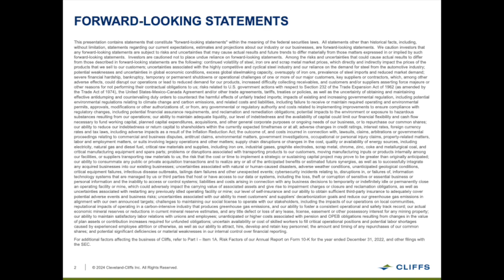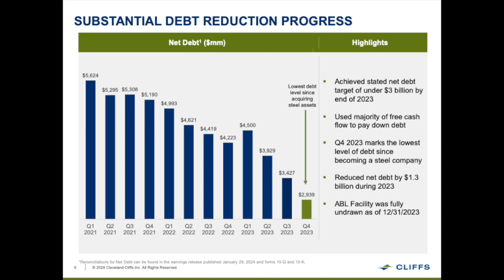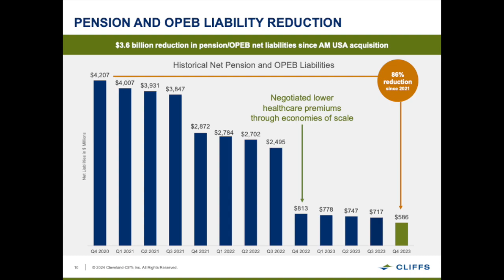Cleveland Cliffs CLF Q4 2023 Earnings Presentation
📈 Financial Performance Overview
Cleveland Cliffs highlighted its strong financial performance for Q4 2023, with a focus on maintaining operational efficiency and shareholder returns. The company emphasized its record net new Annual Recurring Revenue (ARR) and a significant increase in free cash flow.
Detailed financial results, including net income, revenue, and earnings per share, were discussed, showcasing year-over-year growth and operational success.

🚀 Strategic Developments and Market Position
The company discussed its strategic achievements, including successful negotiations and acquisitions that have positioned Cleveland Cliffs as a leader in the steel industry. The focus was on client success, profitability transformation, and value creation for shareholders.
Cleveland Cliffs' involvement in the US Steel sale process was addressed, with insights into the company's offer and strategic rationale behind their interest in the acquisition.

🌍 Operational Excellence and Future Outlook
The presentation covered operational highlights, including record shipments and cost reduction initiatives that have bolstered Cleveland Cliffs' market position. The company's commitment to technology, innovation, and environmental sustainability was also highlighted.
Looking ahead, Cleveland Cliffs outlined its optimistic growth trajectory and strategic focus on expanding its product portfolio, enhancing operational efficiency, and capitalizing on market opportunities.

💡 Capital Allocation and Shareholder Returns
Cleveland Cliffs discussed its capital allocation priorities, including aggressive share buybacks, debt reduction, and opportunistic M&A activities. The company's strong balance sheet and liquidity position were emphasized, providing flexibility in capital allocation decisions.
The presentation also touched on the company's dividend policy and shareholder value creation strategies.

🎯 Key Takeaways
Cleveland Cliffs' Q4 2023 earnings presentation reflected the company's strong financial and operational performance, strategic market positioning, and commitment to shareholder returns.
The company's proactive approach to growth, innovation, and sustainability, along with its strategic capital allocation priorities, position Cleveland Cliffs for continued success in the steel industry.